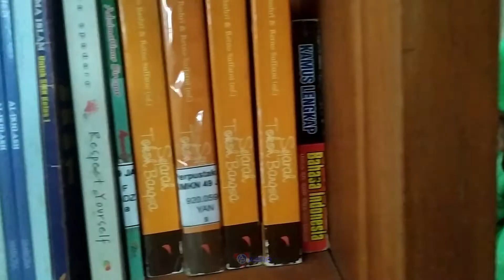Kunjungan Wajib PERPUS 49 ft. Ibu YENSI NARTI